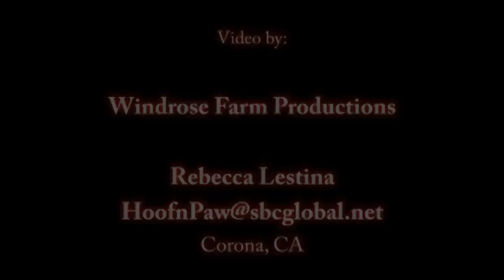Clanfair Signature- Welsh Pony Stallion